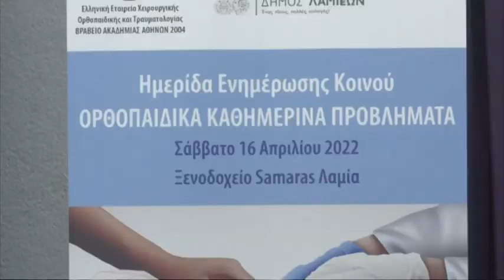Ημερίδα ενημέρωσης του κοινού για καθημερινά ορθοπεδικά προβλήματα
Η Ελληνική Εταιρεία Χειρουργικής Ορθοπεδικής & Τραυματολογίας κάτω από την Αιγίδα του Υπουργείου Υγείας διοργάνωσαν μία ενδιαφέρουσα ημερίδα που αποτέλεσε σημείο ενδιαφέροντος για το κοινό αλλά και για τους επαγγελματίες υγείας της Λαμίας . Οι εισηγητές τόνισαν την σημασία της πρόληψης στις ορθοπεδικές παθήσεις και παρουσίασαν  τις συντηρητικές αγωγές αλλά και όλες τις χειρουργικές μεθόδους αντιμετώπισης του χρόνιου ορθοπεδικού πόνου. Την οργανωτική υποστήριξη της ημερίδας είχε η ZITA medical management.